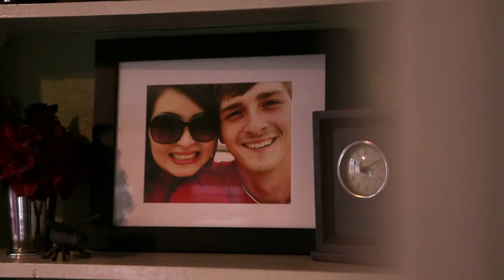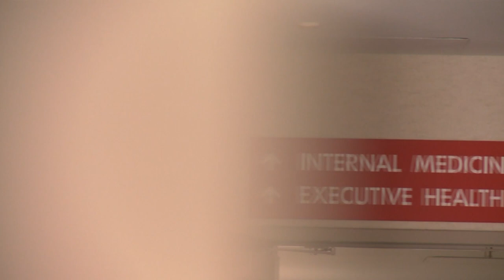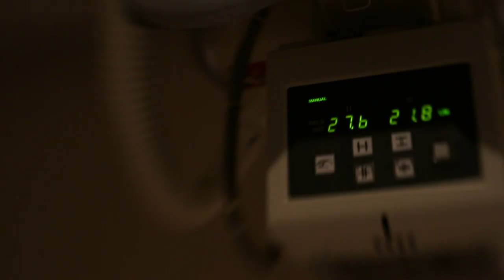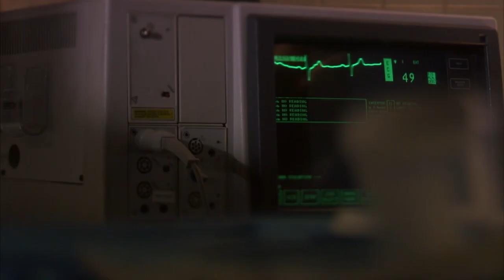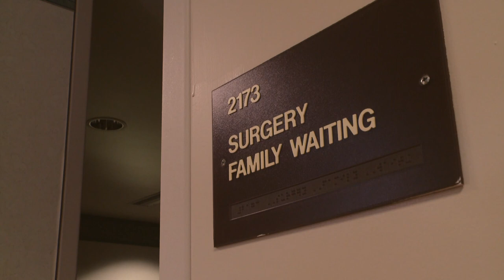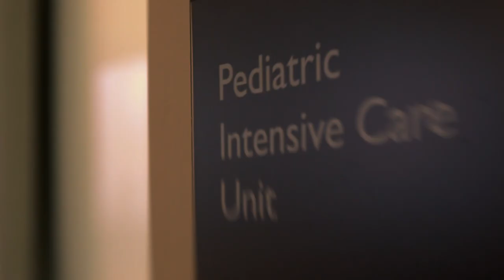Child Left Fighting For His Life After Magnets Destroy His Small Intestine I Monsters Inside Me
When 2-year-old Braylon swallows 8 tiny magnetic beads, he requires life-saving surgery on his small intestine, leaving parents Megan and Jonathan fearing for his life.